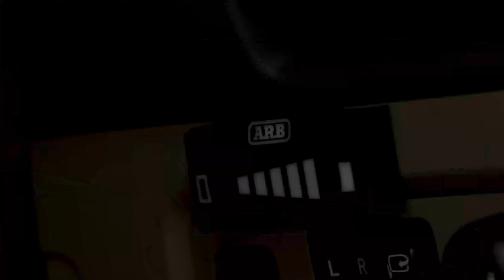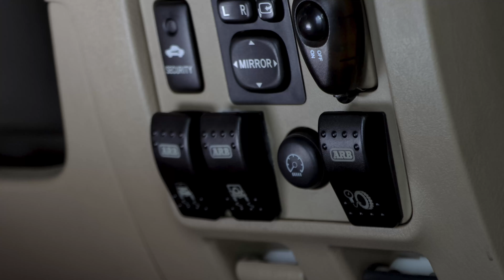จัดไปแบบหล่อเท่ fortuner full set ARB !!!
จัดไป  กันแบบจัดเต็ม Full SET ARB
เสริมหล่อ TOYOTA FORTUNER 2010 ด้วย ARB ทั้งคัน
ตามมาชมกันครับ ว่าจะหล่อ สวยงาม แค่ไหน

สนใจอัพเกรดรถยนต์,ซ่อมรถยนต์,อัพเกรดยกสูง,และผลิตภัณจาก ARB
ติดต่ออาจาร์ยนุโดยตรงได้ที่
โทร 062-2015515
ID LINE@ : @Ubonservice 1997 (มี @ นำหน้าด้วยนะครับ)